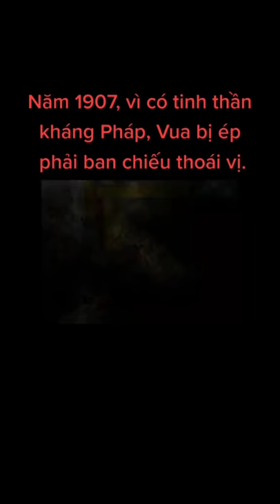Trích Đoạn Vua Thành Thái ( 1879-1954 )